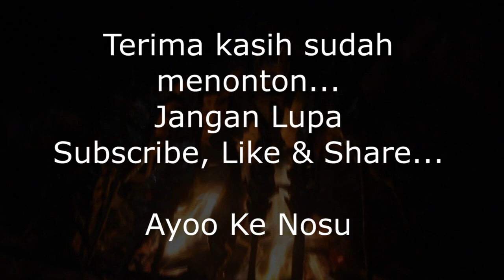Gurih dan Renya.. Tanpa garam Pun tetap Gurih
Ikan Mas hasil alam Nosu, Kab mamasa sulawesi barat.